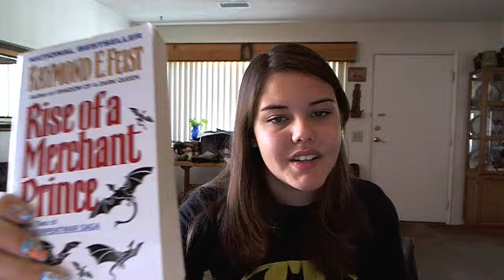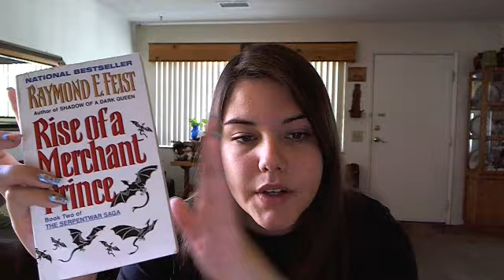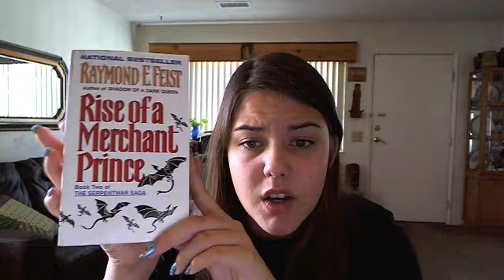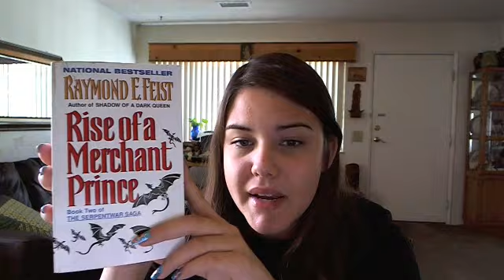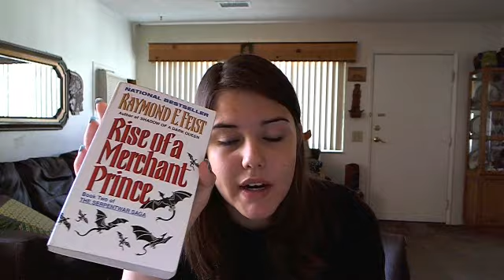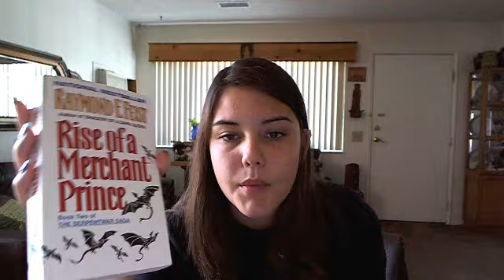Book Review: Rise of a Merchant Prince by Raymond E. Feist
My opinion on the book Rise of a Merchant Prince, book two of the Serpentwar Saga. I enjoyed it a lot and rate it an 9/10 like the book before it. Im definaely looking foward to continuing the series. Don't forget to hit hat like button and leave me lots of nice comments to read. :D

Thank you for your time I appreciate it greatly. Let's talk, lets debate!! For the sake of sunshine! ☼